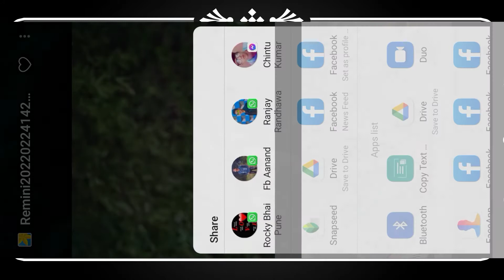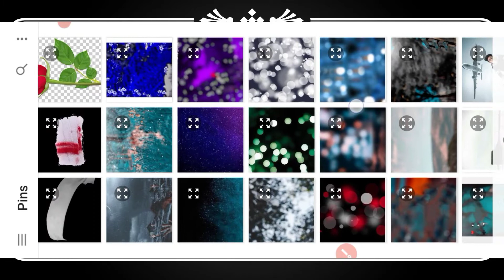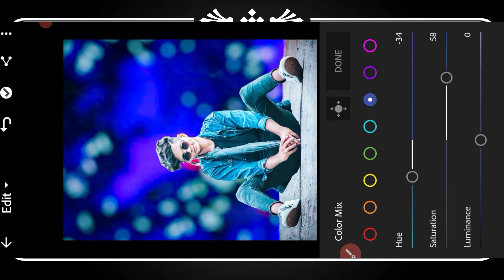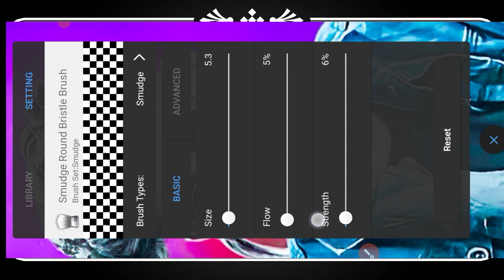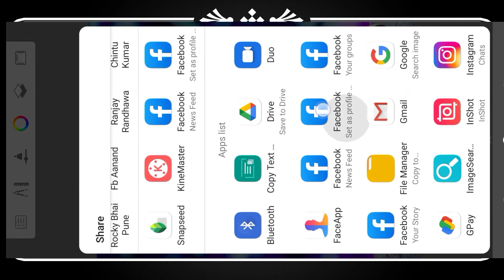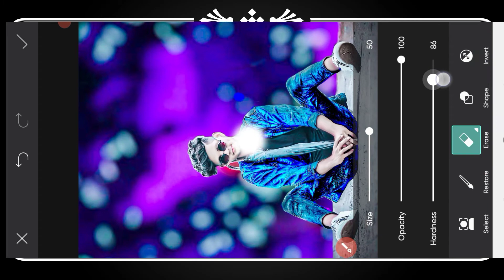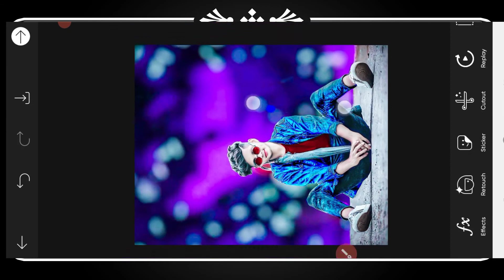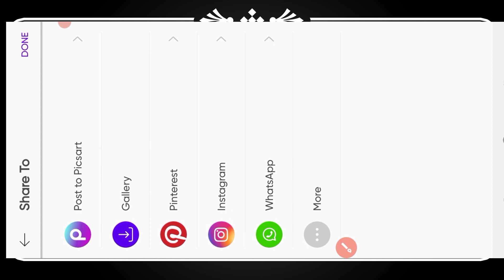Cb photo edditing picsart || face smooth kaise karen? || background change kaise karen sanapseed.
Today Edditingzone